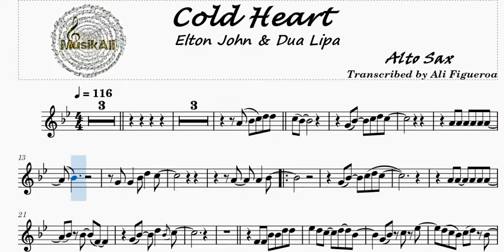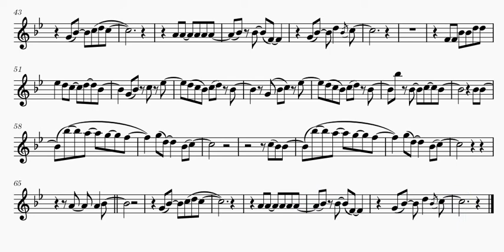altosax Cold Heart by Elton John & Dua Lipa Alto Sax Sheet Music Play Along BackingTracks Partitura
Cold Heart by Elton John & Dua Lipa - Alto Sax Sheet Music Play Along Backing Tracks Partitura